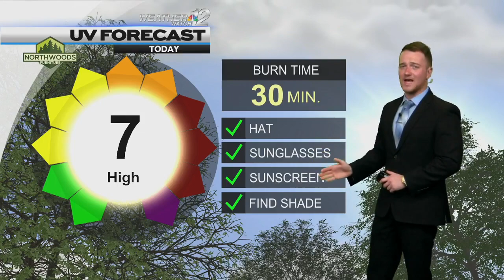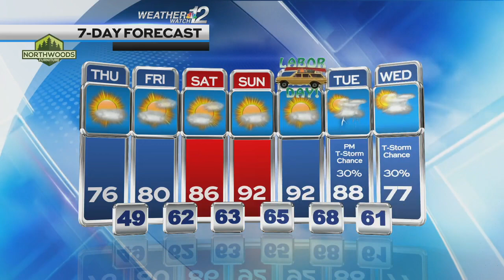Konrad's Thursday Forecast 08/31/23